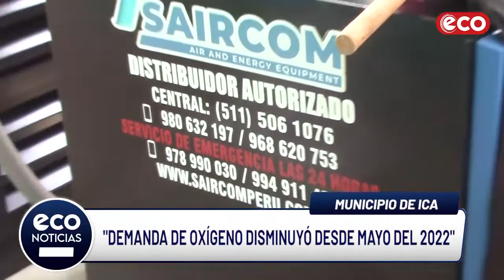Ica: "demanda de oxígeno disminuyó desde mayo del 2022"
El gerente de Desarrollo Social de la MPI manifestó que la demanda ha disminuido considerablemente en planta de oxígeno del estadio Picasso.